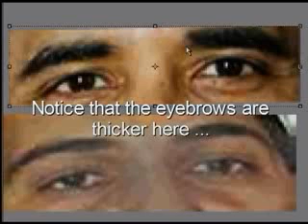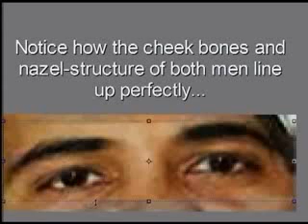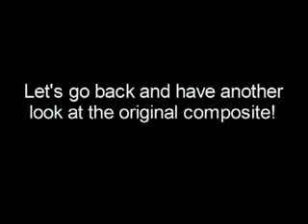Is Obama really Osama bin Laden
PakistaniDragons by hashir khan